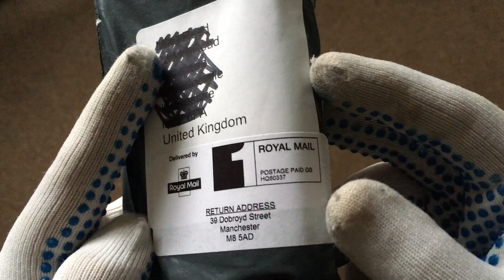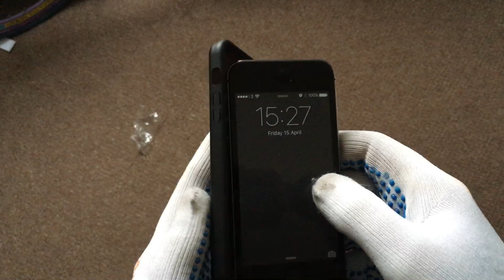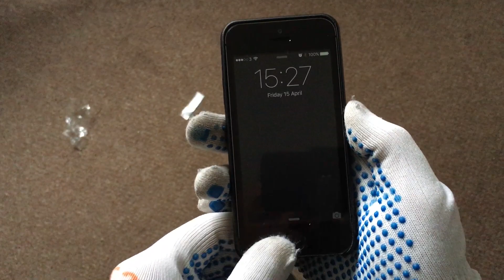ASMR show: ASMR 💓 Show Me Fake Apple iPhone Case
"GENUINE PU ORIGINAL LEATHER WITH APPLE LOGO CASE COVER FOR IPHONE 6 6S 5S 6PLUS" - good for iPhone SE too of course. This was £3.99 from eBay and it stops the power button on my iPhone SE from rattling.